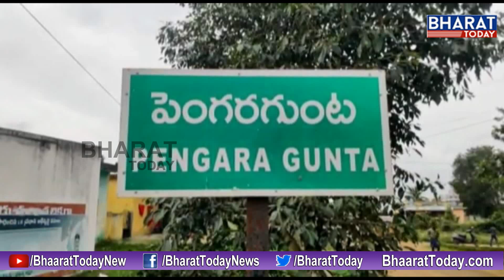BJP, RSS Participates In Ayodhya Rama Mandira Donation Drive | Pengara Gunta | Chittoor